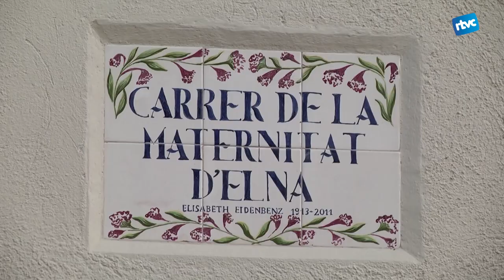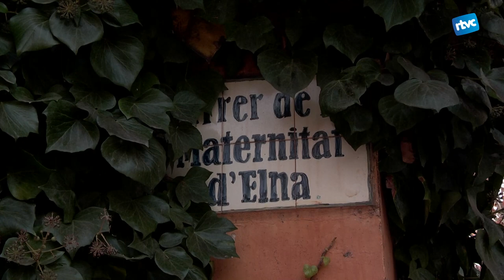Aprovada per unanimitat la moció en suport a la rehabilitació de la Maternitat d'Elna